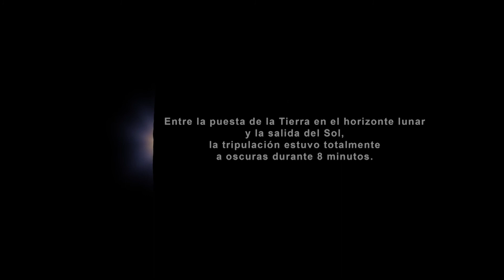P1 MARATÓN - 3er Aniversario de NCC